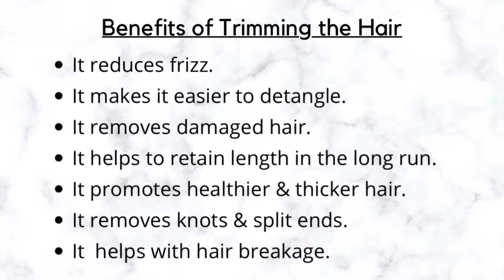Cutting My Natural Hair After 5 Years By Myself 😢 | Grace Ukeni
Hi guys, in this video, I tried to cut my natural by myself, enjoy.

Spray bottle

Afro tooth combs

Detangling spray

Hair shears

Hair clips

Starting Weight: 180.4 Ibs
Current Weight: 166.9 Ibs
Goal Weight: 121 Ibs

LINKS
Scale

Water Cup

Throw Pillow

00:00 Intro

My Filming Gear:

My Ringlight